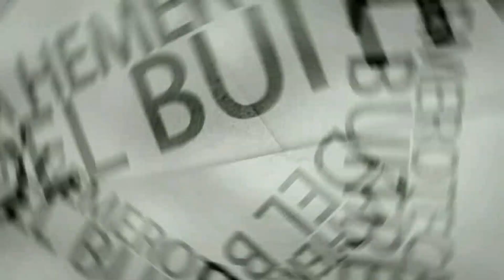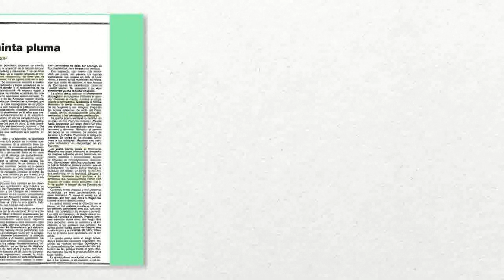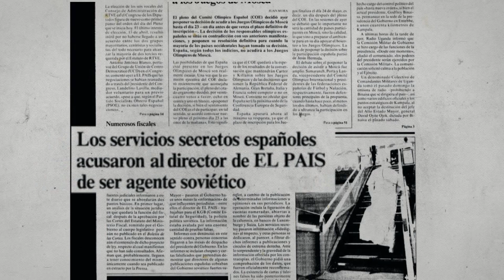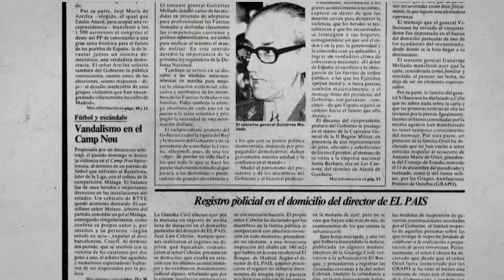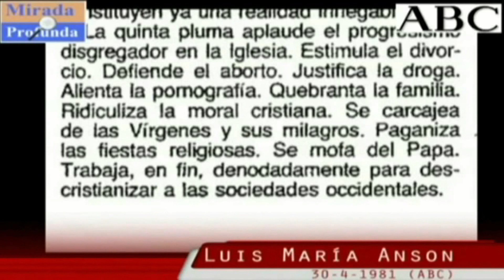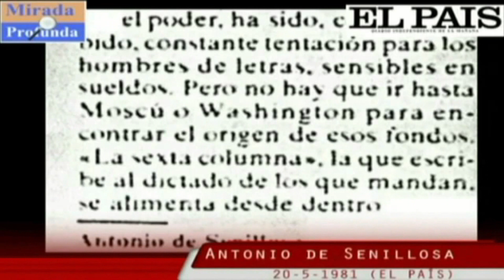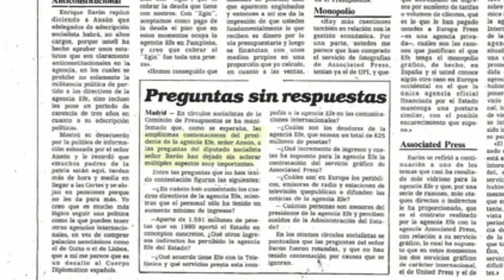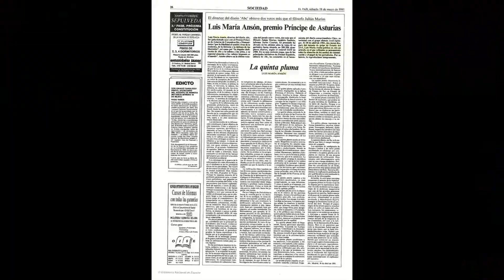'La Quinta Pluma': Anson denuncia "infiltración comunista en prensa para fomentar subversión" - 1981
Siendo presidente de Efe Luis María Anson denunció a los pocos días del intento de Golpe de Estado en España de 1981 que había una supuesta 'infiltración comunista en la prensa española que buscaba minar las bases de la sociedad cristiana occidental para fomentar la revolución. Entre los periodistas a los que parecía señalar estaba el entonces director de 'El País', Juan Luis Cebrián.